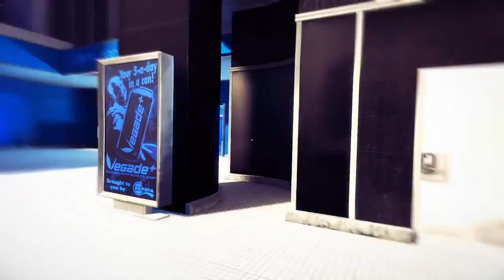Helping Kate (Mirror's Edge Lets Play - Episode 2)